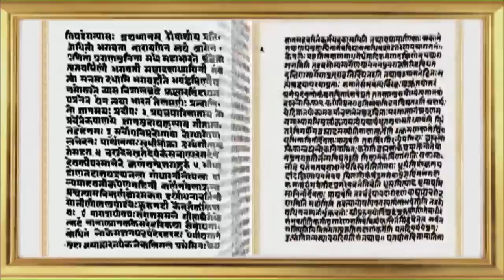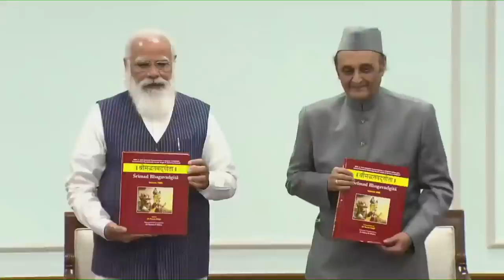PM releases 11 volumes of manuscript with commentaries by 21 scholars on Srimad Bhagavadgita shlokas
PM Modi released a Manuscript with commentaries by 21 scholars on shlokas of Srimad Bhagavadgita. He noted that our democracy gives us freedom of our thoughts, freedom of work, equal rights in every sphere of our life. This freedom comes from the democratic institutions that are the guardians of our constitution. Therefore, he said, whenever we talk of our rights, we should also remember our democratic duties.